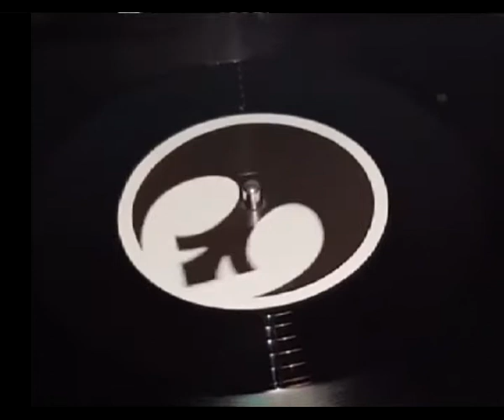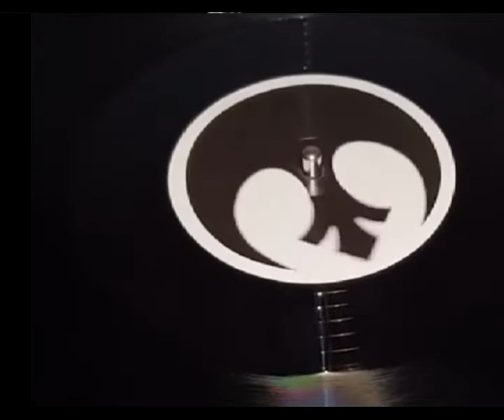INSOMNIA Nostalgic REMASTERED